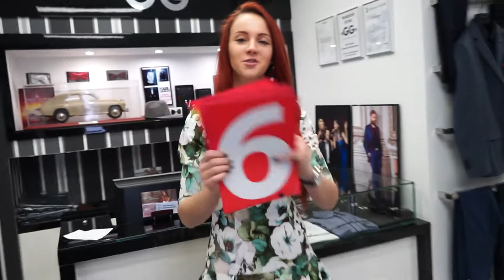8 марта. Поздравление. Giovane Gentile. Karl Lagerfeld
Говорят, что 8 марта - женский праздник. Но стилист Хельга с этим категорически не согласна...